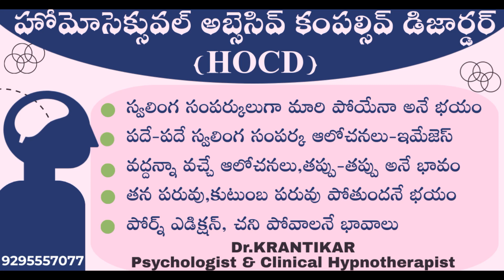నల్ల మనుషులు ఎందుకు ఇష్టం లేదు?| నలుపు వల్ల లాభాలు తెలుసా?|Black Descrimanation| Benifits of Black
నల్ల కారు ఇష్టం
నల్ల డ్రెస్ ఇష్టం
నల్ల ఫర్నిచర్ ఇష్టం
నల్ల నగలు ఇష్టం
నల్ల మనుషులు ఎందుకు ఇష్టం లేదు?